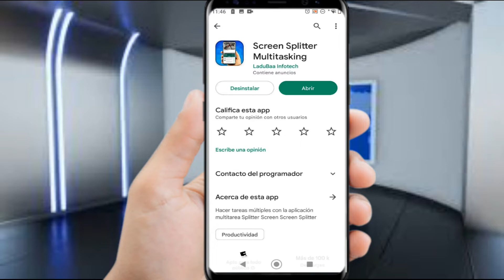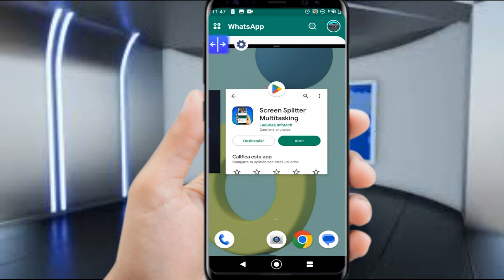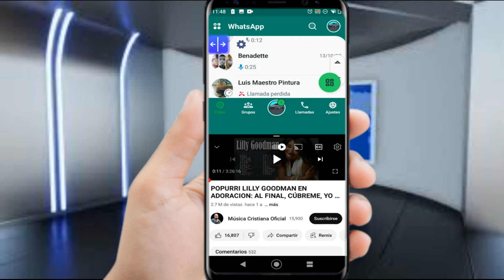Cómo dividir la pantalla de tu celular para usar dos app a la vez, DIVISER ecrans de votre telefone